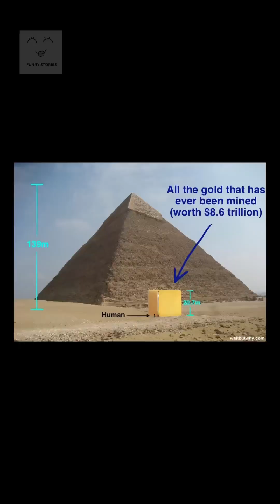How Much Gold Has Been Mined on Earth So Far?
The total amount of gold on Earth is estimated to be around 10 million tons (10,000,000 tons). However, most of the gold is located deep within the Earth's crust, making it difficult for humans to easily mine. In reality, the amount of gold that can be mined is estimated to be around 250,000 tons.